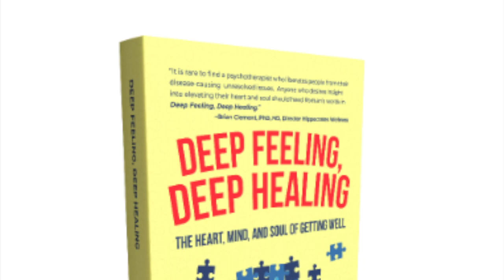Get Real With Andy : The Witness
This is definitely on the frontier of my growth curve: finding and seeing my life from a deep inner state of appreciation, seeing the whole even when immersed in the parts. I don't always recognize that being alive is a miracle, but when I do, I know that living in that awareness is my destiny.